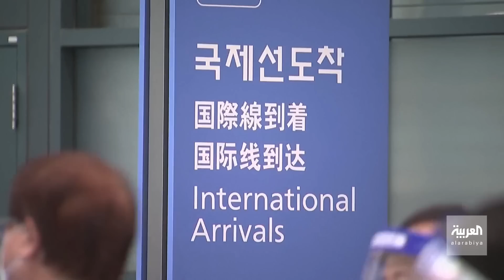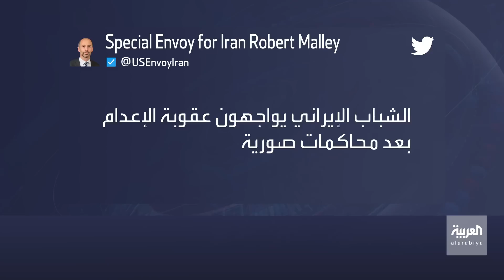نشرة الخامسة | روسيا تمنع جنودها من استخدام الهواتف في الجبهات.. وبسبب المسيرات سول تهدد بيونغ يانغ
- روسيا تقر بأن استخدامَ جنودها للهواتف وراء الهجمات ضدها.. و كييف تقول الباتريوت سيصل قريبا
- اتحادُ النقل الجوي الدولي ينتقد عودةَ قيود كورونا في المطارات ويقول التجربة أثبتت فشلَها
- مجلس النواب ينعقد مجددا لانتخاب خلفا لـ بيلوسي.. والجمهوري مكارثي يسعى لتجاوز انقسامات حزبه
- الإضراباتُ تعمّق أزمات بريطانيا.. وسوناك يأمل في أول خطابات العام في تهدئة غضب النقابات